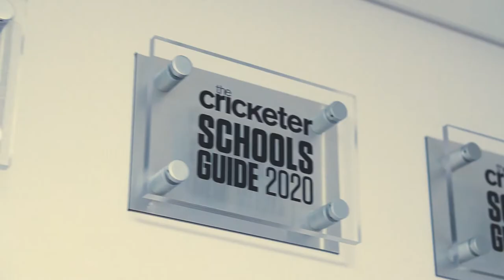Cricket Autumn Showcase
Showcasing our cricket provision throughout the Autumun term at Eastbourne College.